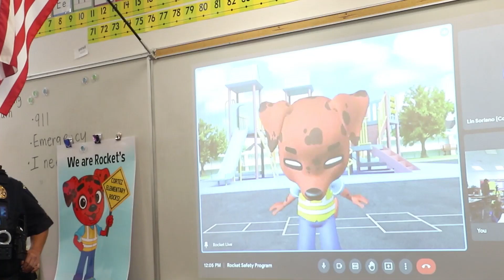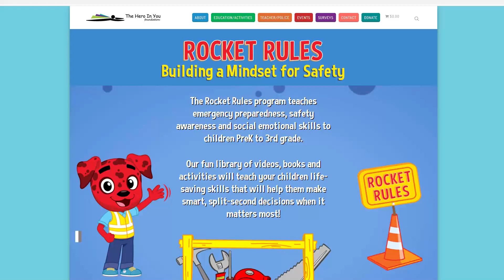Rocket Helps Teach Students Emergency Skills PBS Spotlight feature - Clark County School District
Special PBS Feature on Rocket in the Classroom teaching emergency skills to 1st graders in Clark County School District - Nevada (Las Vegas/Henderson) to keep them safe to and from school, at home and in the community!